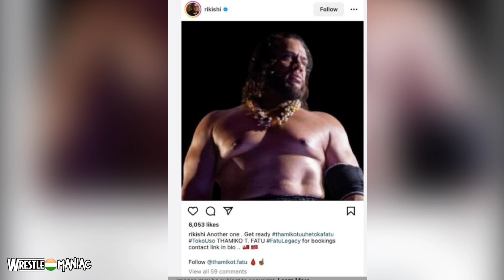BLOODLINE 2.0? ☝️New Members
tama tonga debut
jacob fatu joins bloodline
zilla fatu bloodline

BrockLesner
WWE Raw highlights
mitb winners list
night of champions
mitb qualifying match
MITB 2023 match card
MITB PLE 2023
PPV 2023
MITB winner Wwe
AJ styles
Seth Rollins
omos
Bobby Lashley
Iyo Sky
Bianca Belair
zelina Vega
Usos
solo Sikoa
riddle
Kevin Owens
Sami Zayn
BackLash Highlights
zelina Vega
WWE Draft on Raw
Brock Lesnar
RomanReigns
HHH
WWE draft 2023
Dominik Mysterio
judgment day
LWO
latino world order
Rey Mysterio
bad bunny
Dominik Mysterio
Street Profits
Charlotte Flair
Austin Theory
John Cena
Logan Paul
ric flair
Damien Priest
torrie Wilson
Mick Foley
the miz
Maryse
Scarlett
karrion Kross
damage Ctrl
Bayley
io sky
drew McIntyre
Sheamus
Bayley
Becky Lynch
damage Ctrl
Lita
Trish Stratus
Kurt Angle
Dean Ambrose
Jon Moxley
Undertaker streak break
Dusty Rhodes
WrestleMania final match card
WrestleMania venue date and time
wrestlemania 2023 results
wrestlemania 2023 watch live
Bayley
stone cold Steve Austin
otis
zelina Vega
damage Ctrl
io sky
Santos Escobar
drew McIntyre
Kevin Owens
KO
Bayley
Saraya / Paige
liv Morgan
Ronda Rousey
lita
Trish Stratus
Bayley
Bianca Belair
zelina Vega
Mickie james
Carmella
Alexa Bliss
Charlotte Flair
Sasha Banks
Mercedes Mone
Mandy Rose
Roman Reigns Cody Rhodes Seth Rollins Usos Sami Zayn The Rock Undertaker RKO
Vince McMahon
Daniel Bryan
drew McIntyre
Jimmy Uso
jey uso
Kevin Owens
John Cena
WWE SmackDown results
WWE Superstars
WWE SmackDown highlights
Brock Lesnar
Randy Orton
drew McIntyre
Sheamus
Finn Bálor
Undertaker
Rey Mysterio
goldberg
Kevin Owens
Becky Lynch
Bobby Lashley
Gunther
Jimmy Uso
Ronda Rousey
Shayna Beszler
Logan paul
Beth Pheonix
edge
dolph ziggler
macho man Randy savage
Randy Orton
Austin Theory
aliyah
Carmella
RVD
Rob van dam
WWE Shop
Jimmy uso
jey uso
Roman Reigns
Tribal chief
head of the table
Elimination Chamber 2023
Extreme Rules
Clash At The Castle
SummerSlam
Crown Jewel 2022
Royal Rumble 2023
elimination chamber
childhood pics
Royal Rumble 2023
Roman Reigns song
Solo Sikoa action figure
WWE 2k23
Roman Reigns theme
Roman Reigns entrance
Bray Wyatt theme
Cody Rhodes song
The shield theme song
Seth Rollins theme
The bloodline theme song
Jey usos leaves bloodline
Judgment day theme
Kevin Owens theme
wwe 2k23
raw highlights
sami zayn
roman reigns theme song
wwe2k23
roman reigns entrance
bray wyatt theme
seth rollins theme
bloodline theme song
wwe theme songs roman reigns
wwe theme songs seth rollins
roman reigns daughter
the bloodline song
Royal Rumble 2023 highlights
Royal Rumble 2023 Results
rare pics
young image of wrestlers
debut match
wrestlers as kids
wwe 2k22
Trending
Viral Video
WhatsApp Status
WWE SmackDown results from last night
wwe raw results from last night
wwe raw
wwe full matches
wwe live
wwe top 10
wwe highlights
wwe raw highlights today
wwe womens
rinku rajput wwe
whatculture wwe
wwe royal rumble 2022
wwe fight
wwe Divas
WWE Women Wrestlers
Strongest WWE Women Wrestler
wrestling bios
The Shield
Seth Rollins theme song
Becky Lynch theme song
wwe raw
wwe full matches
wwe live
wwe top 10
wwe highlights
wwe womens
rinku rajput wwe
whatculture wwe
wwe fight
wwe raw live
wrestling bios
women wrestling
wrestling hindi news
wrestler chatter
3dxchetan
whatculture wrestling
wrestling reality
impact wrestling
wwe wrestling
comedy wrestling
wrestling news
women's wrestling
US Champion
Intercontinental Champion
smackdown
WWE Champion
WWE women's champion
WWE Raw Women's champion
Shield Seth Rollins
WWE backlash 2023 results highlights
Austin Saraya, AJ Lee, Ronda Rousey  lacey Evans,  Kanellis ,Melina, Asuka, Mickie james, Maryse, Vince McMahon
 trending reel, trending shorts, wrestling news
Wrestlemaniac India
ai
Lance anoa'i
anoa'i family tree
Jacob fatu
zilla fatu
artificial intelligence
trending video
trending music
roman the rock vs cody rhodes seth rollins